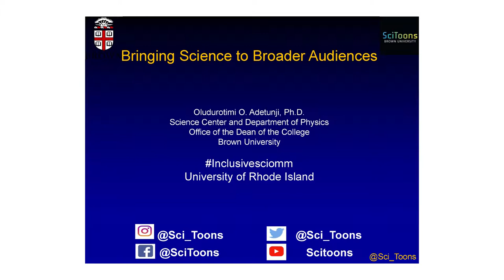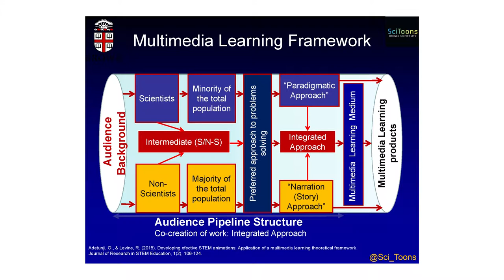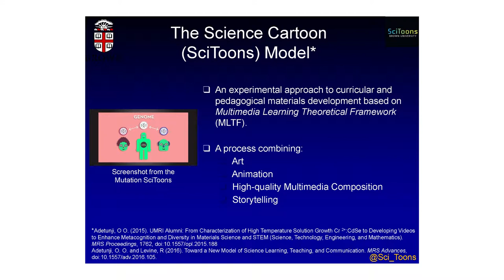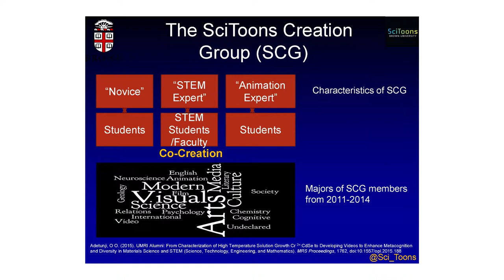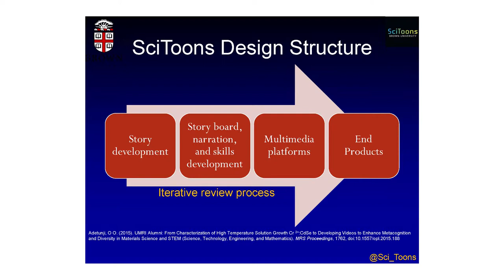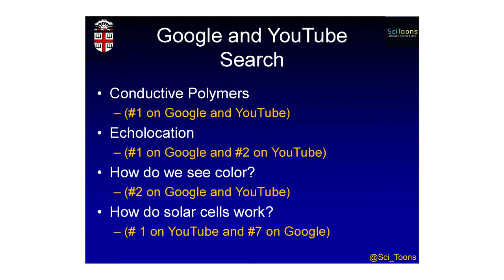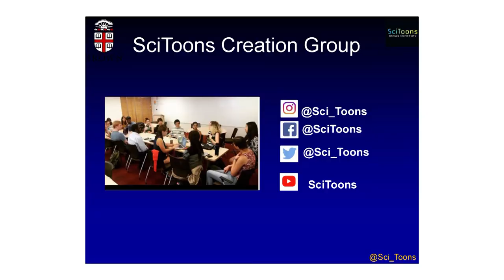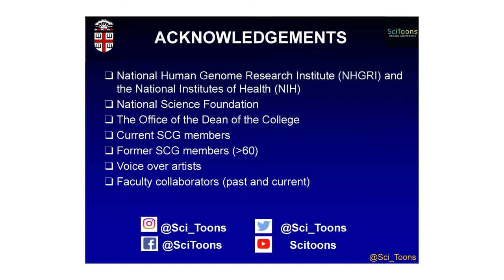Oludurotimi Adetunji: Novel Strategies for Bringing Science to Real People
Whether it’s farmers breeding genetically varied crops or neighbors figuring out how much rain causes street flooding, science is part of daily life. Yet the basic communication tools that science relies on - and uses to measure its own progress - are largely inaccessible and irrelevant to many public audiences. Oludurotimi Adetunji, Brown University, discussed novel strategies for reaching audiences beyond the traditional science formats, methods for developing them, and evaluating their respective impacts at Metcalf Institute’s InclusiveScicomm Symposium. The symposium was held in collaboration with Rhode Island Coastal Ecology Assessment Innovation & Modeling (RI-C-AIM) at the University of Rhode Island, September 28 -29, 2018.